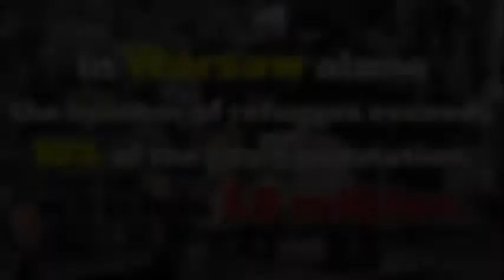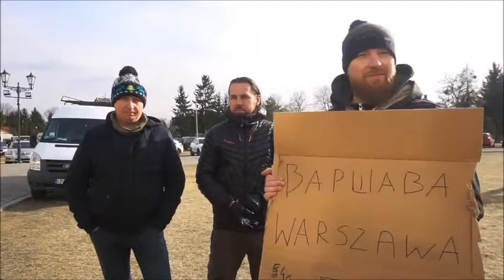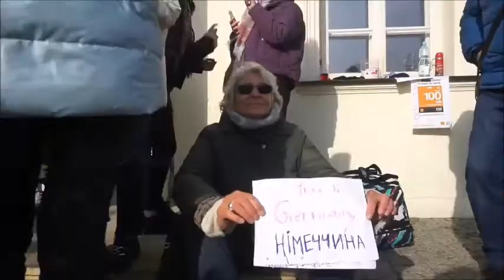❤️โปแลนด์ช่วยเหลือผู้อพยพยูเครนอย่างไร❤️เรื่องจริงที่ไม่เฟค!!!😇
เรื่องเล่าชวนคิด😇EP.12 (สงครามรัสเซีย-ยูเครน)😥โปแลนด์ช่วยเหลือผู้อพยพยูเครนอย่างไร❤️Moje wrażenia o Polakach dotyczące pomocy ukraińskim imigrantom w języku tajskim❤️Droga Polsko❤️Cieszę się, że cię znam i kocham

ติดตามชมคลิปเต็ม โดยการคลิกลิงค์ที่อยู่ด้านล่างนี้ค่ะ👇